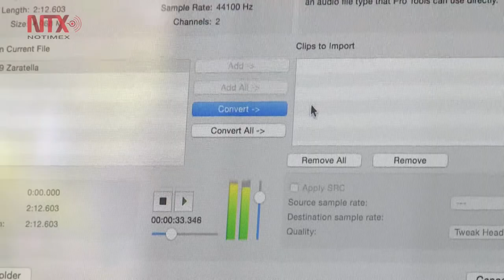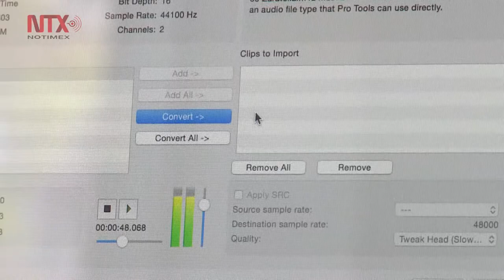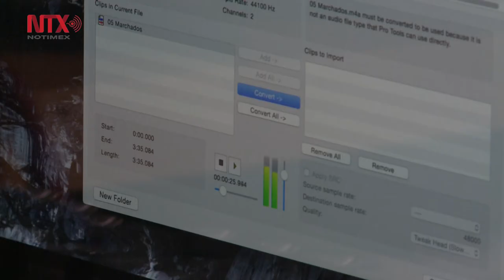Buscan crear acervo musical de películas mexicanas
El compositor y productor musical, Daniel Hidalgo, desde hace dos años trabaja en el rescate de partituras musicales del cine mexicano para su conservación y divulgación en salas de concierto.